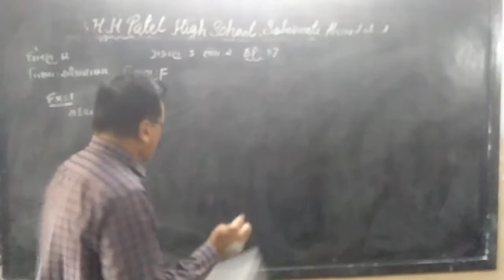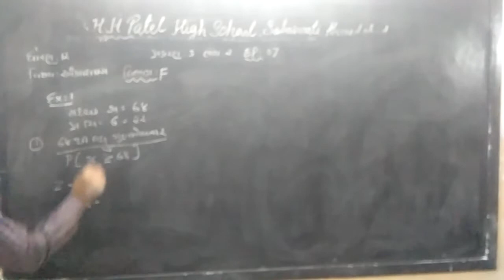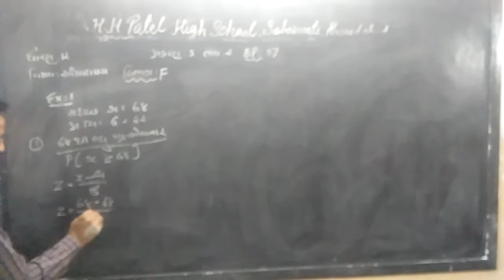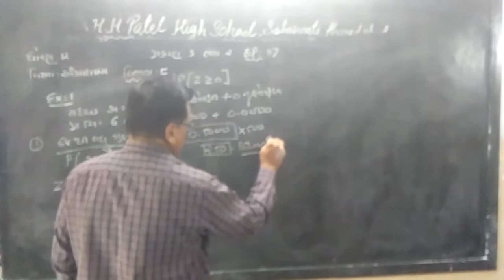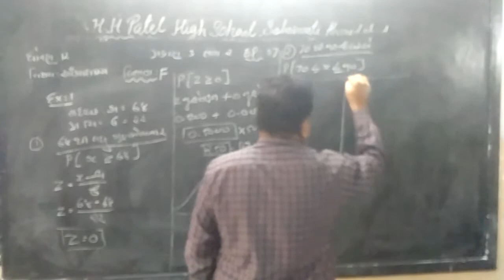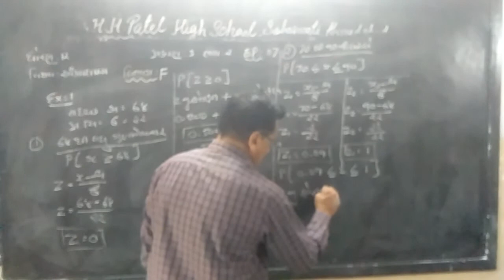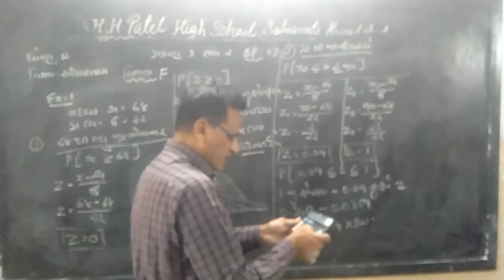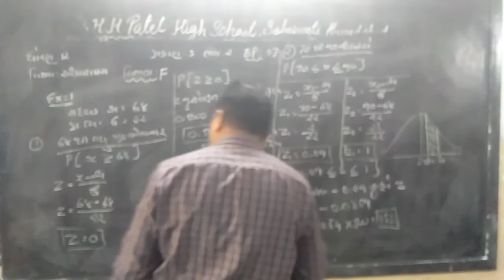STD 12 STATE PART 2 CH 3 EP 7